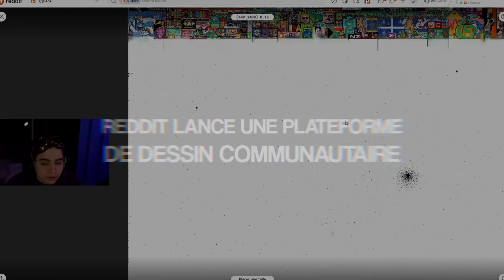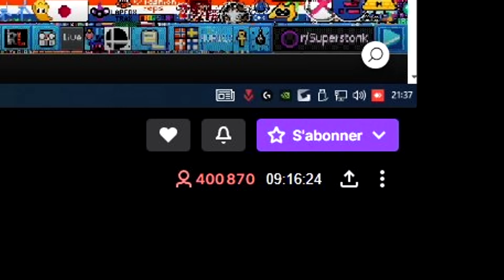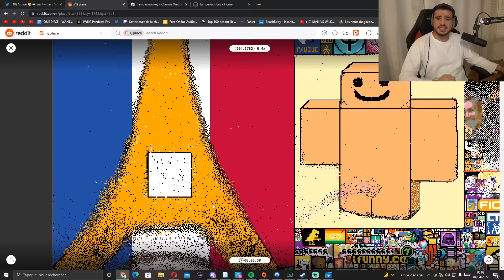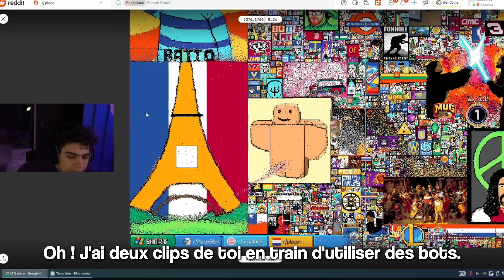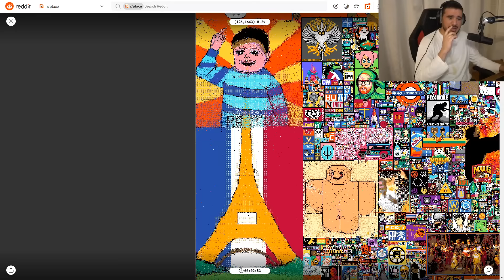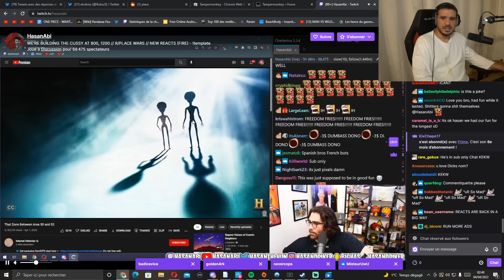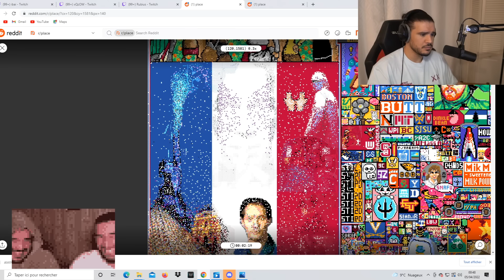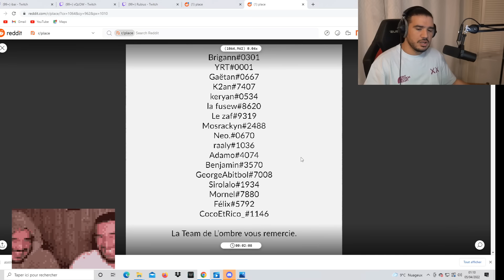ON DEFEND LA FRANCE DANS UNE GUERRE DE PIXEL SUR REDDIT (ft. Kameto, Inoxtag, Locklear, Squeezie...)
Pensez à like/abonné si vous avez aimé !